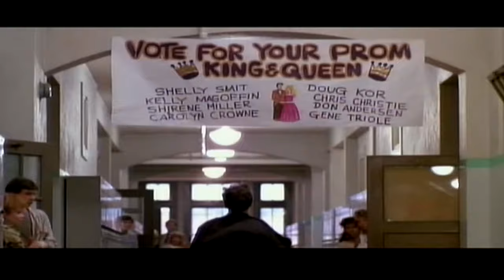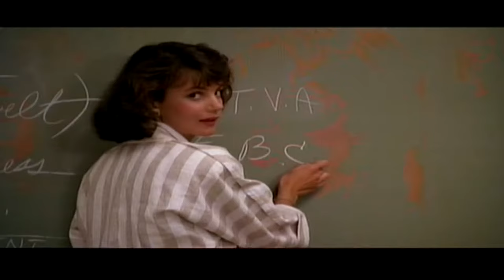The First Time:The Making of "Pretty in Pink" (Molly Ringwald,Jon Cryer,Annie Potts,Andrew McCarthy)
Directed by John Hughes, this is a classic coming of age movie from 1986! yes, i like it :)~ , hope you like it as well, its pretty retro, and one of jon cryers first i think, hard to forget that duckie, and this is the special "everything duckie edition" more to come :) become a patron and support the channel ! for watching !!